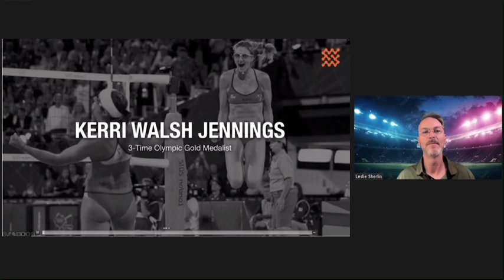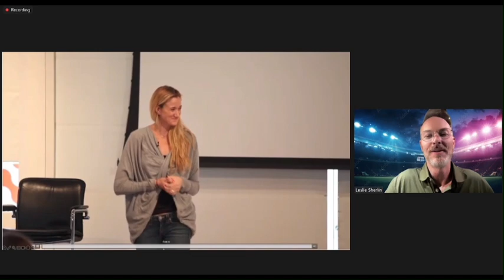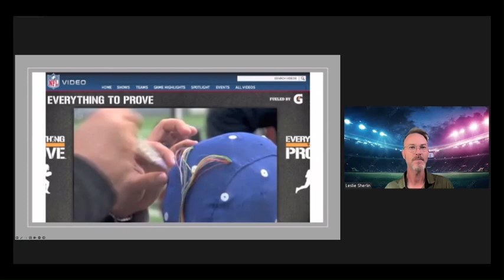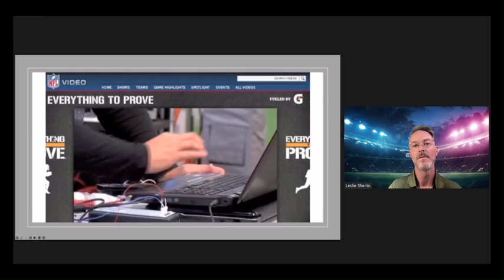Narınc Rüstəmova Amerika Beynəlxalq Neyrorequlyasiya və Tədqiqatlar Cəmiyyətinin vebinarına qatılıb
Narınc Rüstəmova 21 İyun tarixində Amerika Beynəlxalq Neyrorequlyasiya və Tədqiqatlar Cəmiyyəti tərəfindən təşkil edilən “Neurofeedback Mastery: Unleashing Elite Potential Utilizing Neurofeedback” adlı vebinara qatılıb. Bu vebinar Neurofeedback (NFB) sahəsindəki son yeniliklərə və elit idmançıların performansında NFB terapiyasının roluna həsr olunub. Təlimçi PhD Leslie Sherlin, NFB terapiyasının beyin inkişafı və iş məhsuldarlığına müsbət təsirini qeyd edib və dünyanın müxtəlif yerlərindən olan idmançıların şəxsi təcrübələri haqqında danışıb.

Görüşdə bildirilib ki, Joe Hanks ağır çəki dərəcəsində məğlub olmayan bir boksçudur. O, döyüş zamanı stresin necə olduğunu və həmişə diqqətini rinqə cəmləməli olduğunu bilir. Joe beyin dalğalarını idarə etmək üçün Neurofeedback terapiyasından yararlanıb. Son 2 ildir, o, narahatlığını azaltmaq və diqqətini yaxşılaşdırmaq üçün bu metoddan istifadə etdiyini və nəticəsini gördüyünü bildirib.